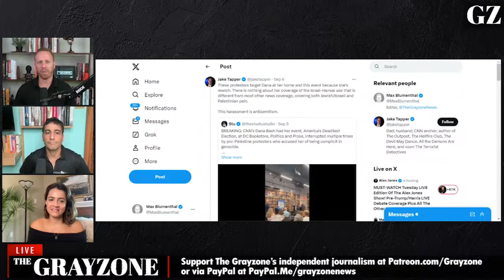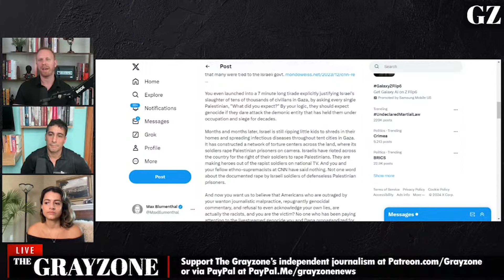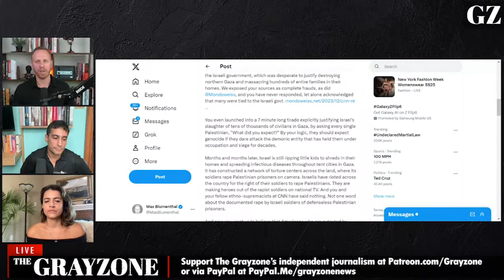CNN's Dana Bash confronted for pushing Israeli propaganda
The Grayzone's Max Blumenthal, Aaron Mate and Anya Parampil discuss the furor over an anti-genocide protester's confrontation with CNN's Dana Bash, who has consistently spread Israeli propaganda since Oct 7, while painting critics of Israel's war on Gaza as antisemitic.

||| The Grayzone |||